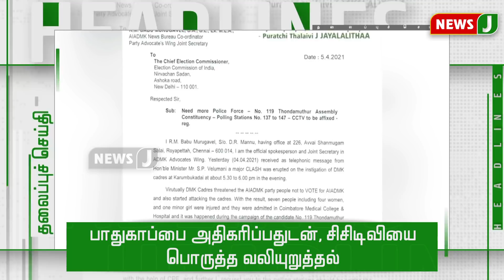காலை 6 மணி தலைப்புச் செய்திகள் || 6AM HeadLines (06.04.2021)